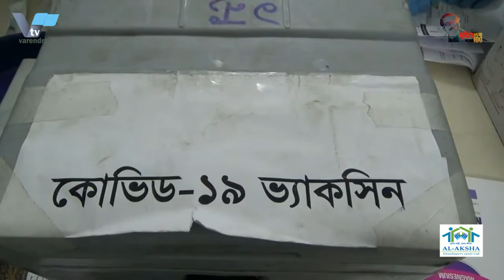১০ ফেব্রুয়ারী বরেন্দ্র টিভির নিউজ | 10 February varendra.tv News 2011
নওহাটা পৌরসভা নির্বাচন উপলক্ষে নৌকার কর্মীসভা দফা দাবিতে বিক্ষোভ করেছে নার্সিং শিক্ষার্থীরা ** শারীরিক প্রতিবন্ধী ব্যক্তিদের হুইল চেয়ার প্রদান করলেন মেয়র লিটন